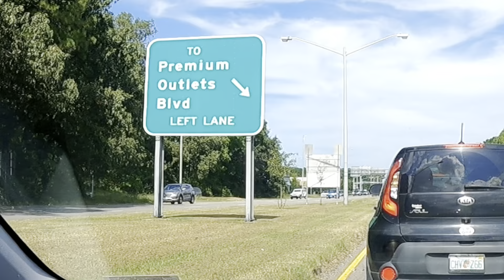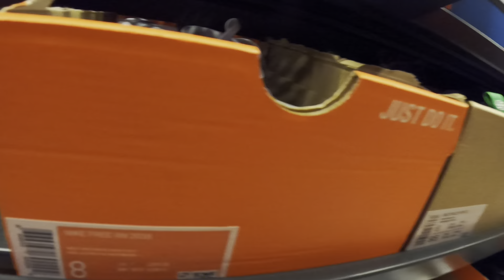Shopping at Norfolk Premium Outlets | Simple Life in America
Hello mga Kabarkada (Ka Berks) Welcome po sa aking Channel
Ako po ay isang Sneaker Reseller/Sneakerheads and Vlogger dito sa Virginia USA

Sana po magustuhan niyo ang aking mga Videos 😃
Follow niyo po ang aking mga social media account

Instagram Sneaker Page : cjsneakercollection